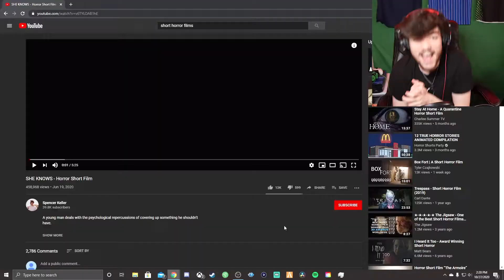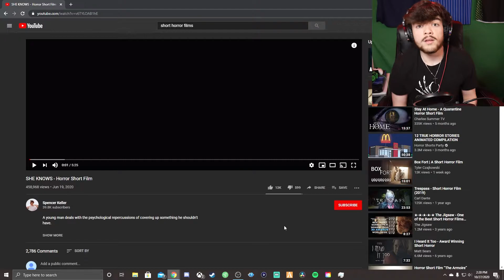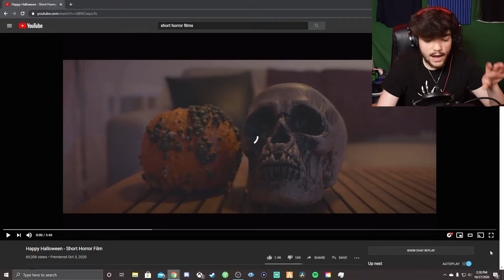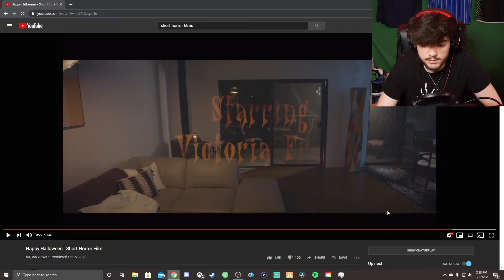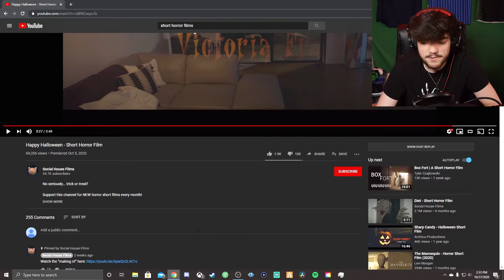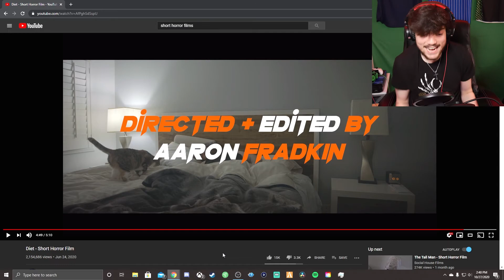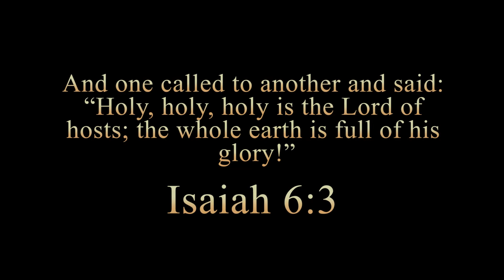This Is Why You Don’t Hit & Run (3 Short Horror Films)